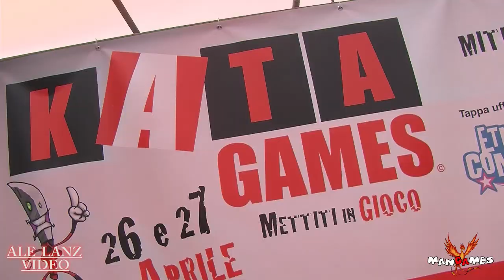Katagames 2014 - **OFFICIAL VIDEO PREVIEW**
Katagames 26-27 April 2014  - Terrazza Ulisse, Catania.

_Official Video Preview by Ale Lanz Video.
_ Regia & Video Editing By Alessandra Lanzafame.
_Thanks to ManGames Association.